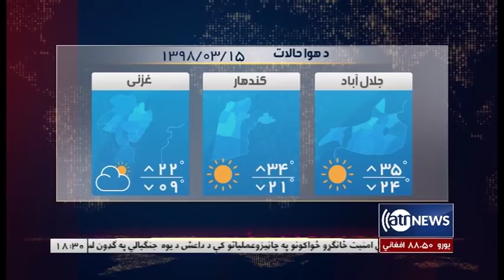Ariana News 6pm News - 4 June 2019 | آریانا نیوز، خبرهای پشتو، ۱۴ جوزا ۱۳۹۸